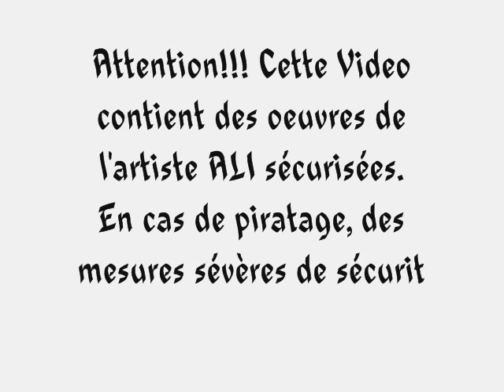Artiste Décorateur Peintre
Ali Badreddine: Artiste, Peintre, Décorateur de toutes surfaces ( Murs, Toiles, Fresques Murales...)